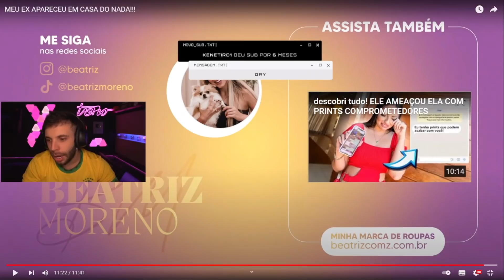JOÃO CAETANO BRIG0U FEIO| TASPIO REAGINDO A MEU EX APARECEU EM CASA COM FLORES!!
TASPIO REAGINDO AO VÍDEO DA BEATRIZ (NAMORADA DO JOÃO CAETANO) | MEU EX APARECEU EM CASA COM FLORES!!

MELHORES RAGES E CLIPES DO TASPIO E DOS ÍDOLOS

Clipe retirado da live do TASPIO, lembrando que não é um conteúdo oficial do canal.